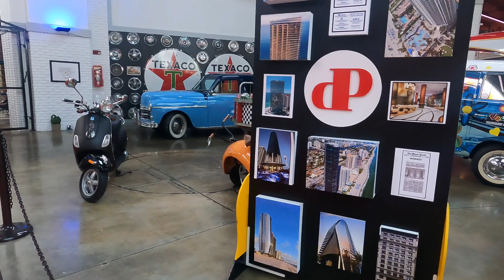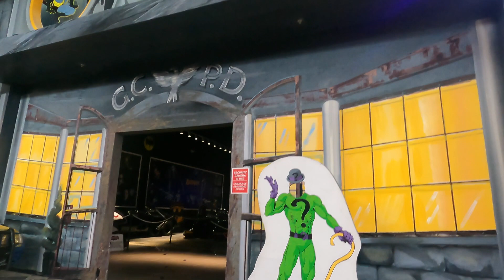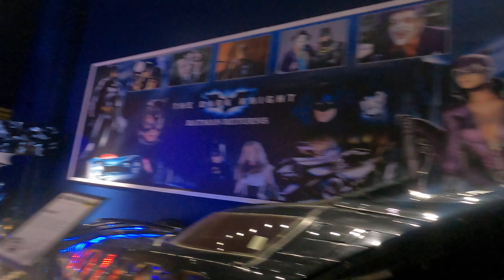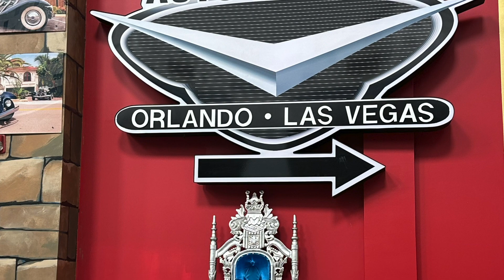Unbelievable Cars! Dezerland Auto Extravaganza in Orlando!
Welcome to the automotive marvel that is the Orlando Auto Museum, located within Dezerland Park. We proudly boast one of the world’s most captivating collections, housing over 2,000 vehicles that collectively represent a staggering $200 million dollar value! Dive into the extraordinary as you traverse through this collection of vehicles, capturing the essence of automotive evolution in the heart of Dezerland, the ultimate destination for car enthusiasts.